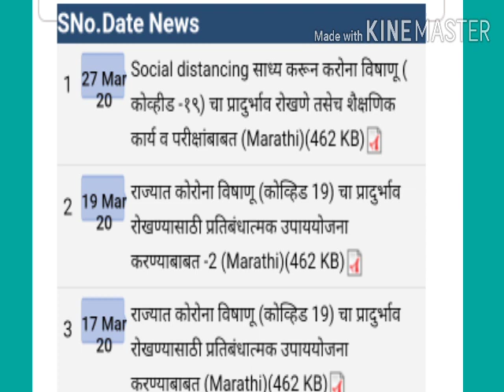Msbte Summer Exam 2020 | Msbte Latest Update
Msbte Summer Exam 2020 | Msbte Summer Exam 2020 Latest Update

Welcome

Dosto Apko is Video Me Bataya Hu ki msbte summer exam 2020 postponed hua ki nhi.

ummeed karta hu video pasand ayi hogi video ko like kar do.